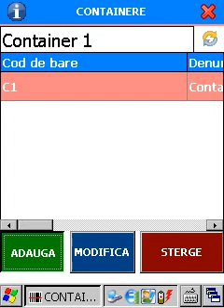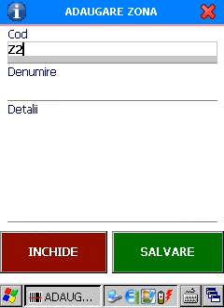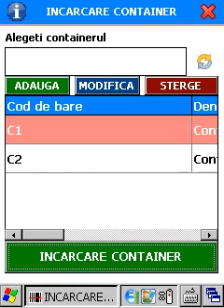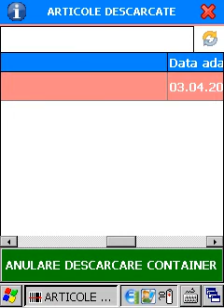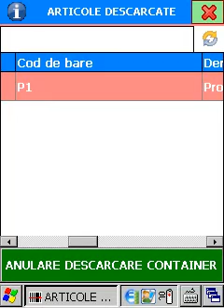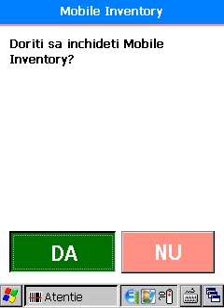Rosistem Mobile Inventory Containers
Prin intermediul aplicatiei puteti gestiona articolele (produse sau piese) continute de statiile de betoane sau statii petroliere. Aplicatia permite etichetarea articolelor, gestionarea containerelor si a zonelor dintr-o statie asamblare sau dezasamblare statii de betoane, statii petroliere, etc.